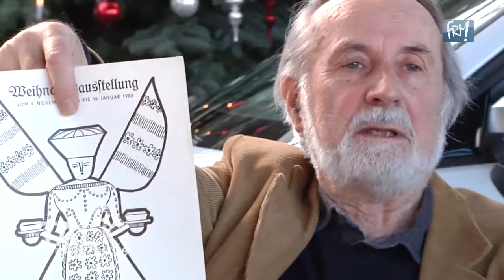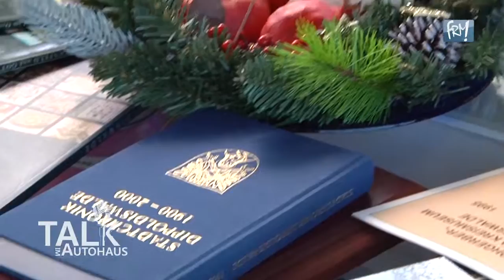Talk im Autohaus: Familie Groß